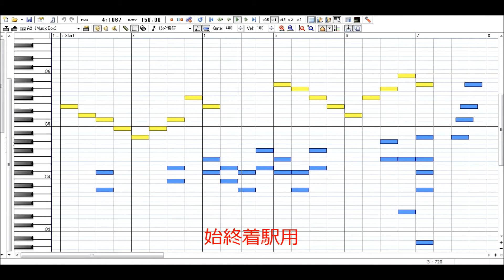【MIDI】JR西日本特急 車内チャイム（一部）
諸事情あって再UPです。

鳥の演出効果が入っているものと鉄道唱歌は、音源の関係のため、収録されていません。

最後の曲は、愛情をこめて作りましたｗｗｗ
コメント欄に何かしらコメントしていただけると幸いです。また、チャンネル相互登録募集中です。コメント欄で｢登録返しお願いします！｣などと言っていただければ対応いたします。
そして、Youtubeの新機能【チャット】にて気軽に話せる方募集中です笑
【お知らせ】、只今Google＋にてコミュニティ【日本鉄道連合】を運営しております。興味がある方は是非、紹介動画をご覧ください。

※低評価をする際はその理由をコメントしてください。また、荒らしでの低評価は他の視聴者様のご迷惑はになりかねないので、おやめください。
また、スパムとみなしたものは対応いたしません。